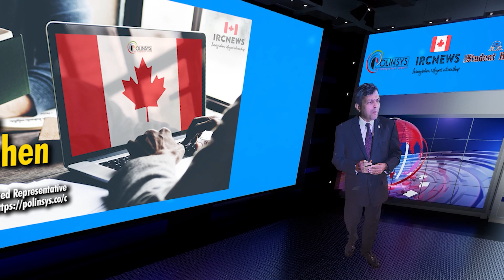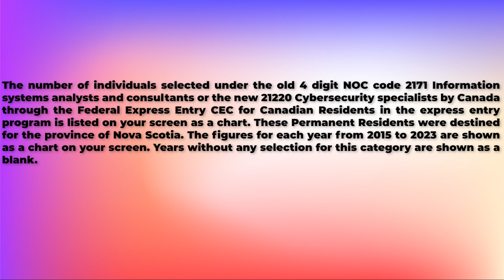CEC Express Entry selection since 2015 for NOC 21220 Cybersecurity specialists for Nova Scotia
Canada Immigration CEC Express Entry selection since 2015 for NOC 21220 Cybersecurity specialists for Nova Scotia

The number of individuals selected under the old 4 digit NOC code 2171 Information systems analysts and consultants or the new 21220 Cybersecurity specialists by Canada through the Federal Express Entry CEC for Canadian Residents in the express entry program is listed on your screen as a chart. These Permanent Residents were destined for the province of Nova Scotia. The figures for each year from 2015 to 2023 are shown as a chart on your screen. Years without any selection for this category are shown as a blank.

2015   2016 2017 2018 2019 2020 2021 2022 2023